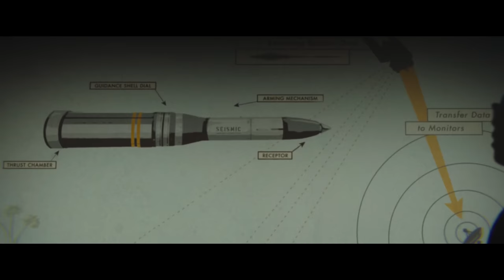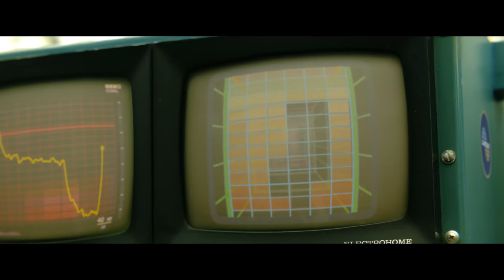Kong: Skull Island Movie Review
Before the next Monsterverse movies arrive, I'd better review the only one I haven't yet! Kong: Skull Island, which is yet another origin story for King Kong. In case you were unaware, outside of the original movie there was also a 1970s remake, the Peter Jackson remake, and of course the miscellaneous King Kong tales that cropped up after the beast ended up in the public domain.

But this little excursion to Skull Island is a wee bit different. Being in the Monsterverse, Kong rather quickly establishes his role as a protector of the Earth and kicker of evil monster butt. The tribe on Skull Island is an inconsequential footnote of peace and love because of course they are, and the movie is mostly focused on watching giant monsters beat the crap out of each other.

So yeah, I had a good time.

00:00 - Introduction
01:39 - Back in the 40s
02:18 - Funding in the 70s
04:46 - The mission
06:35 - Meet Mr. Kong
07:35 - Divergent goals
09:49 - The bamboo forest
10:15 - Contact
12:06 - Historical exposition dump
13:48 - Exit strategy
15:05 - Let's get deep
17:22 - Reunion
18:40 - The body count rises
19:45 - Bitter breakup
21:30 - Kong Returns
22:54 - Climactic battle
24:06 - Happy ending
25:00 - Final thoughts